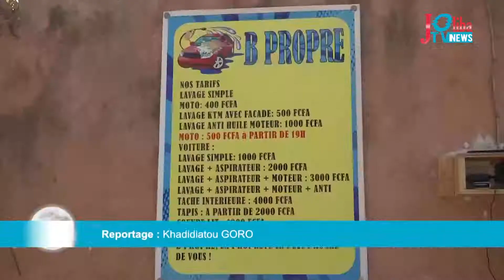Mali : les incubateurs, une aubaine sur les micro et macro entreprises